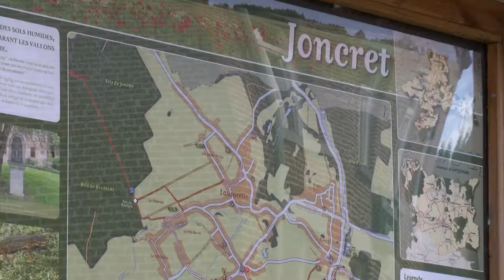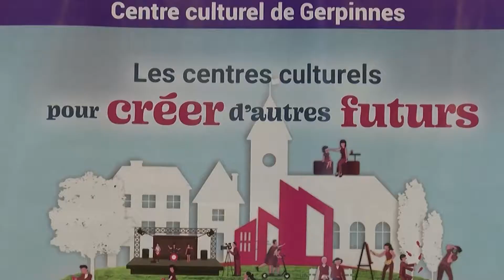ATELIERS DU CC de GERPINNES Dec2020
Le centre culturel de Gerpinnes avait envie de continuer à proposer certaines activités culturelles pour lesquelles les habitués avaient manifesté leur intérêt.
Grâce à la participation dynamique des animateurs du centre, la continuité à proposer certains ateliers a été maintenue comme cela a été le cas, ce samedi 7 novembre avec l’atelier art floral.
Quelques jours avant, l'animatrice Brigitte est venue au Centre culturel pour que l'ont puisse filmer son atelier… Après quelques heures de montage et une distribution des fleurs aux participantes, tout était prêt pour que les participantes puissent réaliser à distance un joli montage automnal.
S'en est suivit d'un atelier Djembé, donné par Alpha, où les notes ont pu résonner au-delà des limites du village... Malgré un froid tenace, les animateurs intrépides ont accroché avec précision, aux arbres, non loin de l'église de Joncret, les tricots réalisés par les participantes de l'atelier crochet, dirigé par Marie-Paule, en rajoutant une touche de couleur issue de cet atelier de Yarnbombing...
Après tous ces efforts, l'atelier de clôture sera conditionné par Marc LEROY avec une séance de sophrologie permettant à quiconque de se relaxer... La reprise des activités est d'ors et déjà proposée pour le mois de janvier 2021... (Edited by Mike)